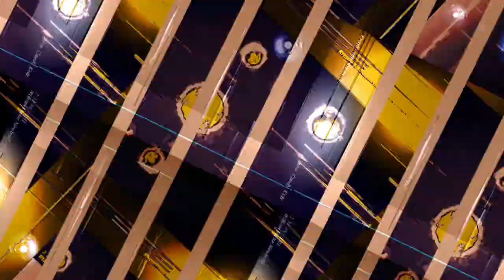[EPILEPSY WARNING] Movie 23 10 31 12h41m08s